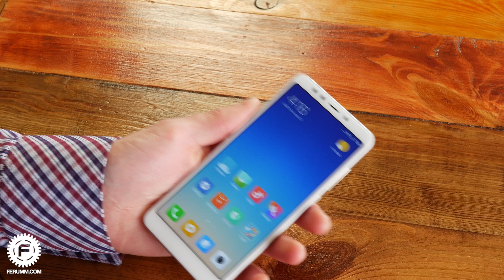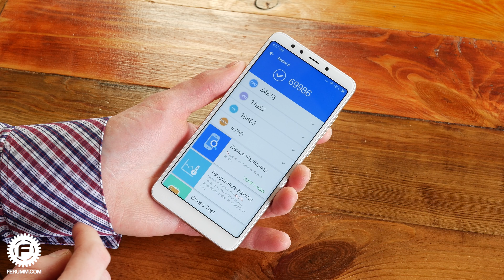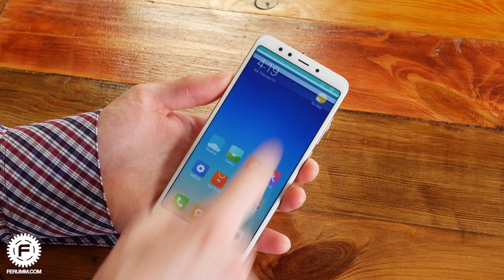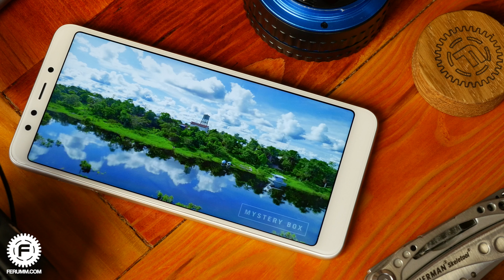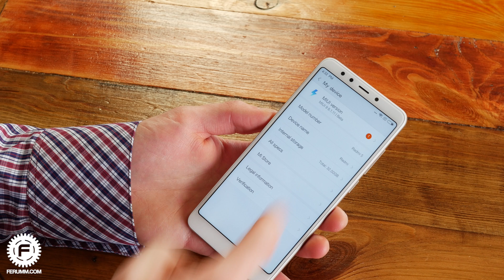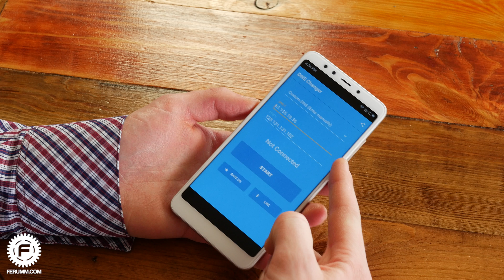Xiaomi Redmi 5 - геморрой с прошивкой, царство пластика, в общем, первые впечатления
Xiaomi давно выкатили довольно бюджетный двухкамерный смартфон, а вот с доступными 18:9 аппаратами они так сильно не спешили. К нам наконец-то в руки попал самый-самый "народный" телефон бренда с вытянутым дисплеем и в этом видео мы расскажем, как пришло наше не самое приятное знакомство с этим устройством.

★ Помощь проекту (WebMoney):
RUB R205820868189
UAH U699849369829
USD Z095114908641